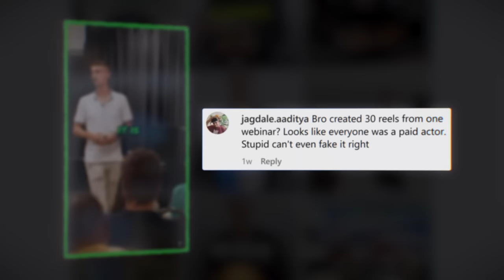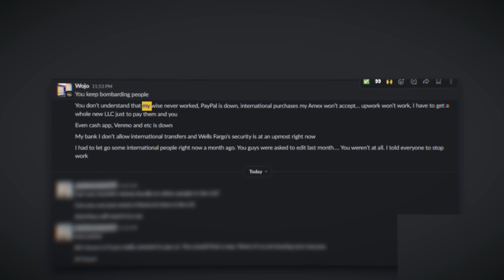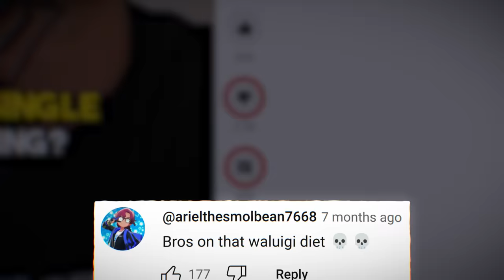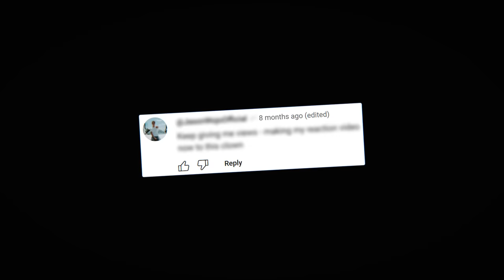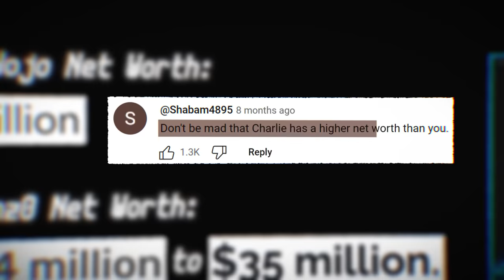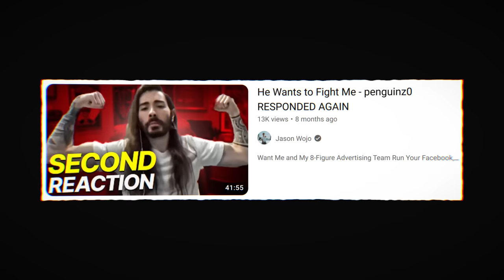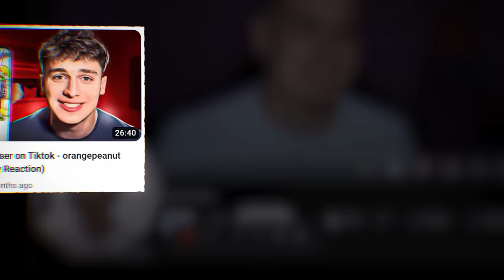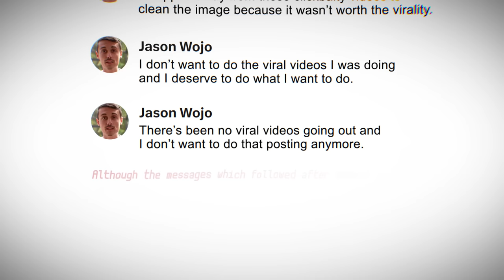How Penguinz0 Destroyed A Terrible Finance TikToker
After trying to fight Penguinz0, a terrible finance TikToker named Jason Wojo would accidentally ruined his entire online career, to the extent that he'd delete his TikTok and announce his retirement from making viral content.

This is, How Penguinz0 Destroyed A Terrible Finance TikToker

Also, the idea for this video was inspired by Internet Anarchist who posted a video on a similar topic in September 2023 titled "How Penguinz0 Destroyed a Psycho Vegan Bodybuilder" You can watch her version